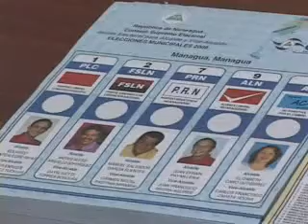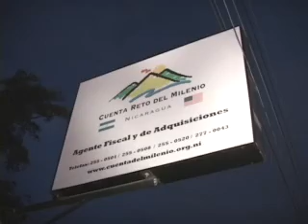REACCIONES CRM.mpg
El Consejo Superior de la Empresa Privada  mostró su preocupación sobre el retiro de 65 millones de dólares  de fondos de la Cuenta Reto del Milenio y exhorta al gobierno a deponer la parte  política por lo económico.